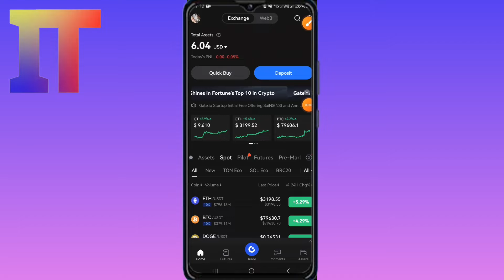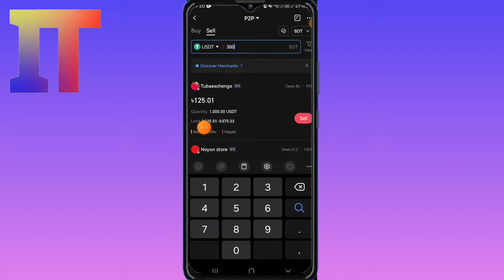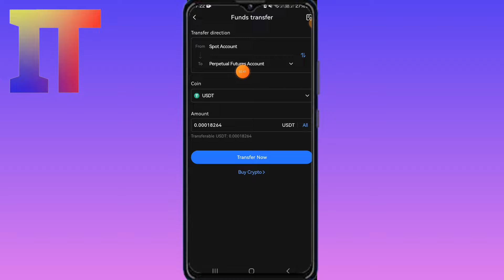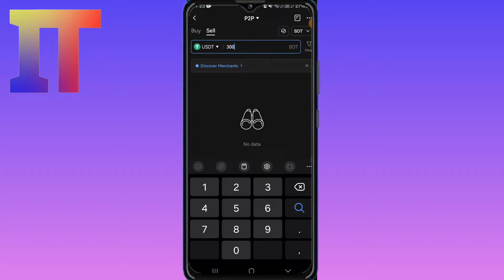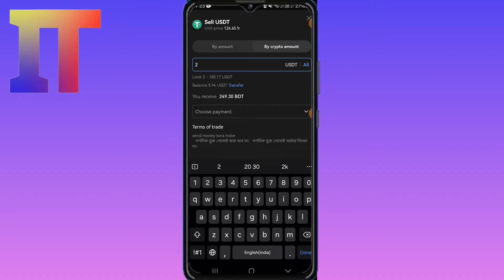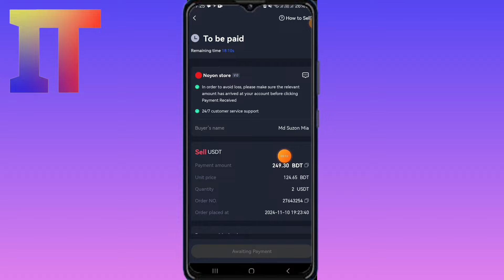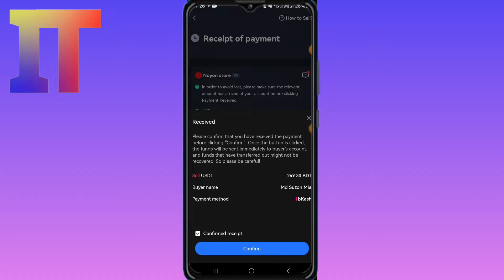Gate.io to bkash transfer ।। gate io p2p trading ।। Gate io dollar sell bangla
❏ আমার ফেসবুক 👇
সকল ধরনের আপডেট পেতে আমাদের টেলিগ্রাম চ্যানেলে জয়েন করুন Our Telegram Channel

⭐About Us: "Imran Bangla Tech''  Is A Technology YouTube Channel. You Will Find Technology Tips and Earning  Videos In Bengali.